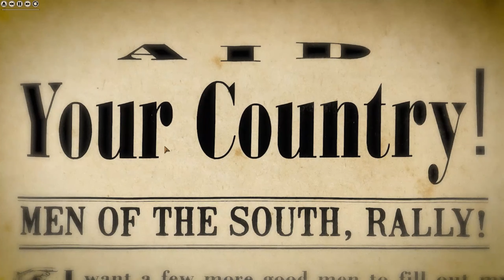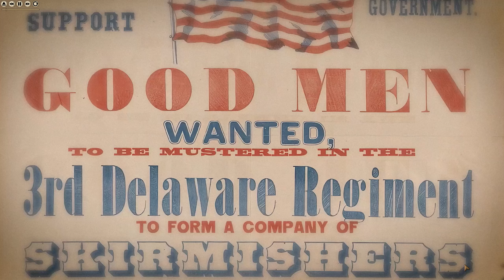Back in the Saddle | GTCW Whisky and Lemons | Campaign 14, Episode 1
A new patch just dropped for the Whisky and Lemons DLC for Grand Tactician: The Civil War, so while it's risky to start a campaign so early in a patch cycle, it's been a while since I got my Whisky and Lemons on, so it's time to try the campaign from the Union perspective. I'm also playing on vanilla, so my experience should be more like those watching. I may be the only person, but I am actually super excited for camp mode.